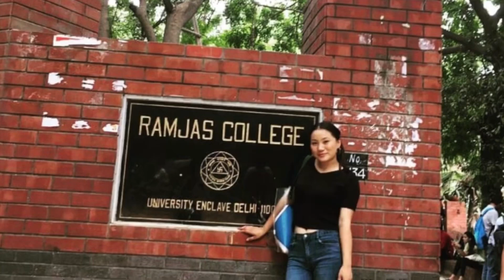FAREWELL VLOG🎉 || FINAL YEAR || RAMJAS COLLEGE || WEARING SAREE FOR THE 1st TIME || TIBETANVLOGGER